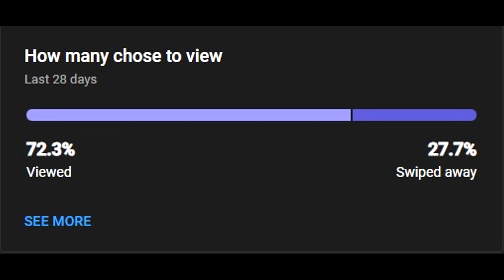Guilty Gear fan made A.B.A vs Nagoriyuki intro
"BLAH BLAH BLA-BLAH BLAH BLAAAAH!!!"

Song(s):
What Do You Fight For -- Nagoriyuki's Theme Guilty Gear Strive
Symphony -- A.B.A's Theme Guilty Gear Strive

  I brought forth the blood. I don't know much to say about this but I knew what I wanted once I saw more of her moves. Although that may be the case, it's always a refreshing challenge to see I can get to that point. This would Love A.B.A and she's gonna be a problem when jealous because she is TRASH normally (perhaps in comparison).
   I hope you all enjoy watching this I did making it. And I also hope you all tuned in to the Arc World Tour tournament. If you had, then you know we got another individual involved with blood on the horizon.

  Well, that pretty much wraps this description up. Although it may be awhile before I return, I'd like to say once more, thank you for your continued support in watching these videos. Spread the word and until next time: peace.

-Nex o7